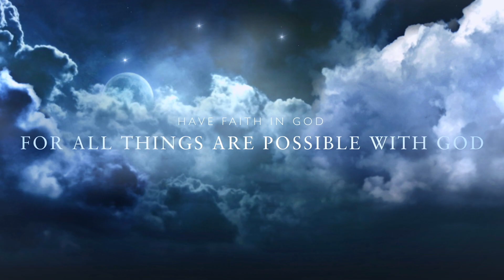PART 2 HAVE FAITH IN THE WILL OF GOD SUNDAY AUGUST 13 2023 K H SAARI